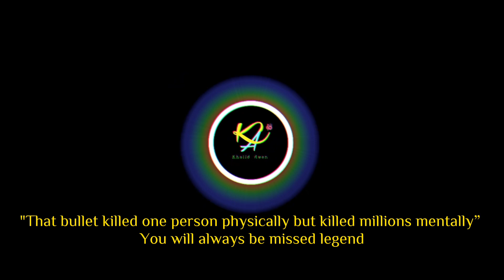High Attitude Mashup | Ft. Sidhu Moosewala x Rollin Shubh | Punjabi High rated Mashup of 2022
Always Remember: Legends Never Die ♥️

Hopefully you will like this High rated Punjabi Mashup of Sidhu Moosewala x Shubh, The best of the Best. Special Tribute to the Legend the One & Only Sidhu Bhai.